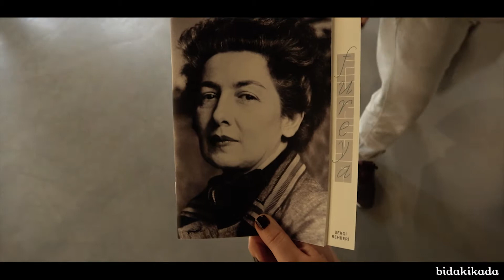Bidakikada Füreya Koral Sergisi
İlk kadın seramik sanatçımız Füreya Koral’ın, Kale Grubu tarafından hayata geçirilen en kapsamlı retrospektif sergisini 18 Ocak 2018 tarihine kadar Akaretler’deki Sıraevler’de ziyaret edebilirsiniz.
Sanat yaşamın içinde olmalı diyen sanatçının fırtınalı hayatını ve birçok insanın farkında olmadan hayatına dokunmuş eserlerini mutlaka keşfedin 💙